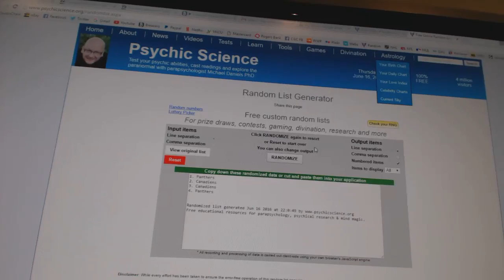C&C GB#6155 - Multi Randoms